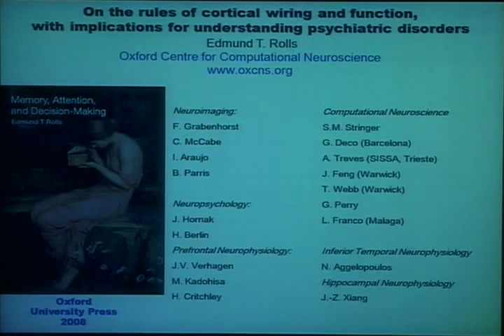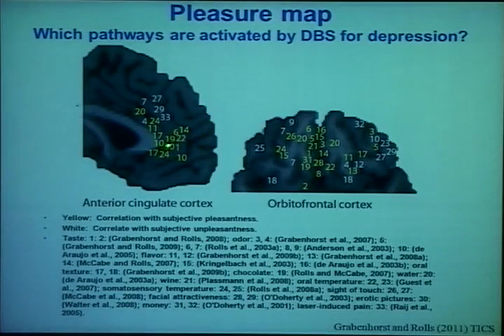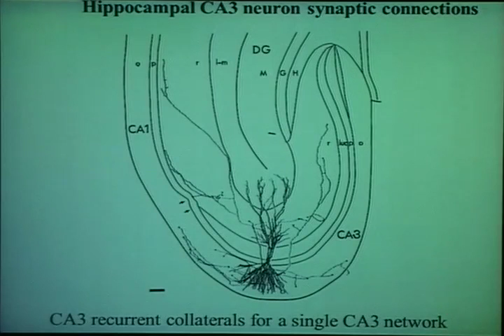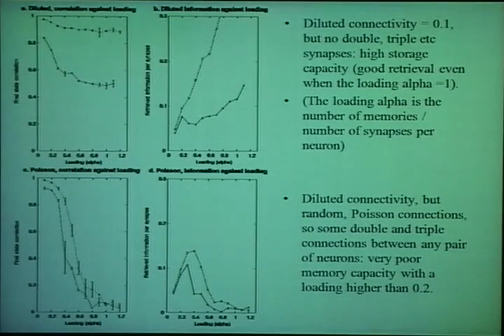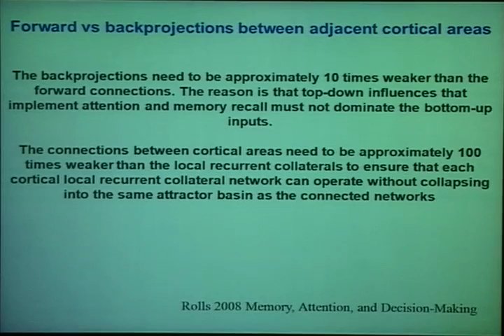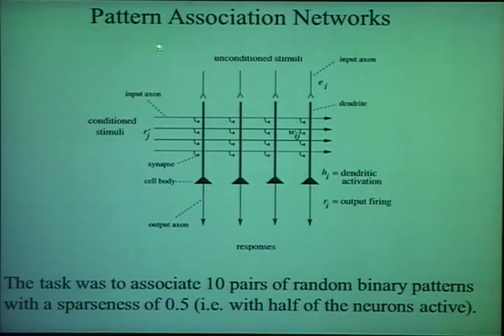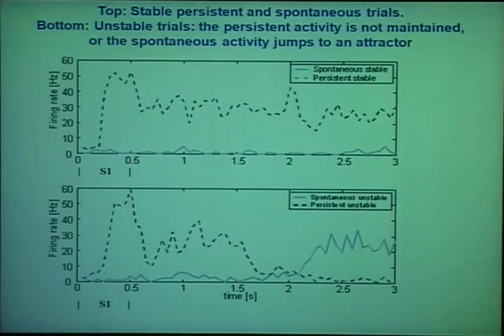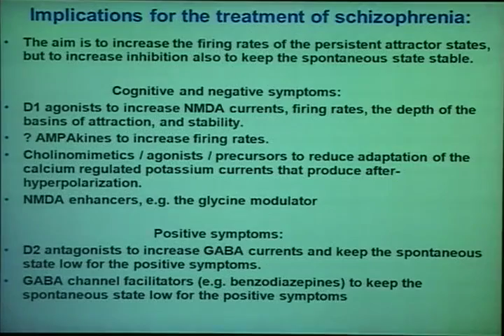CSHL Keynote: Dr. Edmund Rolls, Oxford Centre for Computational Neuroscience & Univ. of Warwick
"On the rules of cortical wiring and function, with implications for understanding psychiatric disorders"  from the Wiring the Brain meeting 7/21/2013